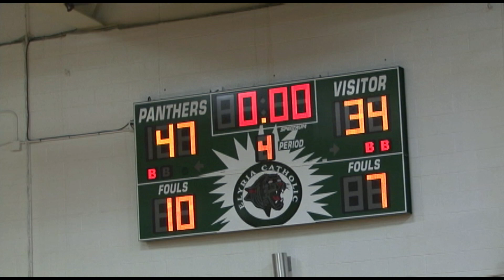2016 Ohio Girls Hoops Buckeye @Elyria Catholic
Buckeye Bucks (14-6)
@Elyria Catholic Panthers (17-3)